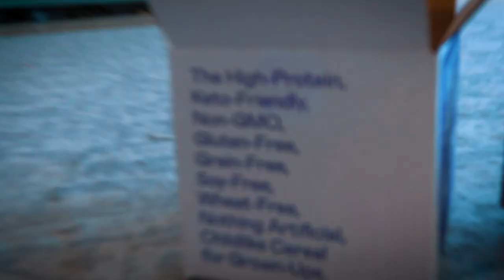Michael's Birthday Surprise!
Today is Michael's 34th birthday! He got breakfast in bed and a bunch of really great presents. But the best gift is the family!

Other music credits:
Happy Birthday Funk - E's Jammy Jams
Just Do It – RKVC
1.21 Gigawatts – Cody Crabb